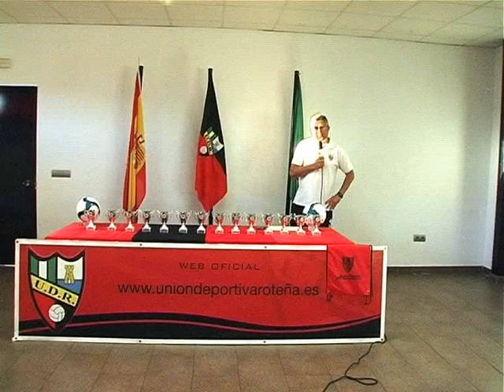Acto de Clausura Temporada 2013/14 Benjamines B de la UD Roteña